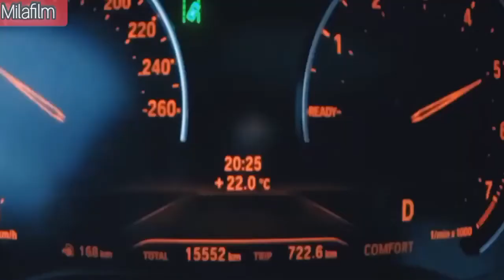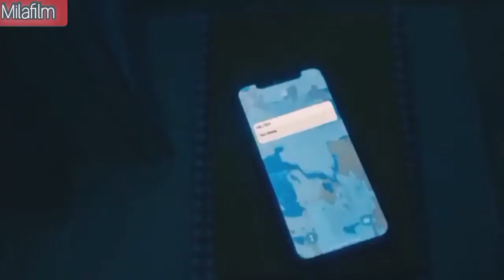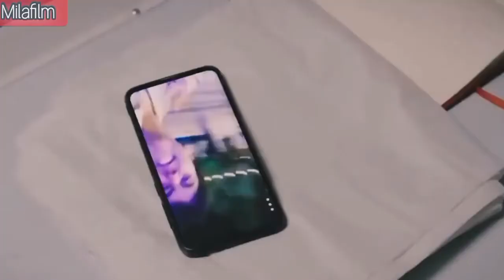مسلسل اسمعنى الحلقة 14💞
فضل كبير ليا ان تشتركوا في القناة وتفعلو الجرس🔔 عشان يوصلكم كل جديد لحد عندكوا
 شكرا على الدعم المتواصل هنكون قد المسؤليه دائما ❤_
كل اللى  عندى هتحبوه سواء اغانى او فيديوهات او استوريهات واتس
اتفرجوا ع الفيديوهات الموجوده ع القناة هتعجبكوا جدا وهستمتعوا بجد